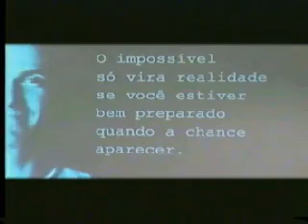Palestra Convenção Listel - 2003 - Oscar Schmidt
Palestra com Oscar Schmidt na Convenção da Listel